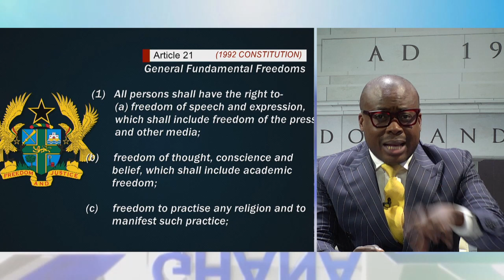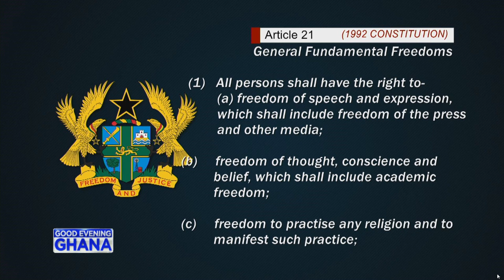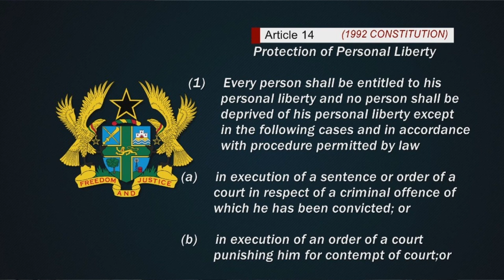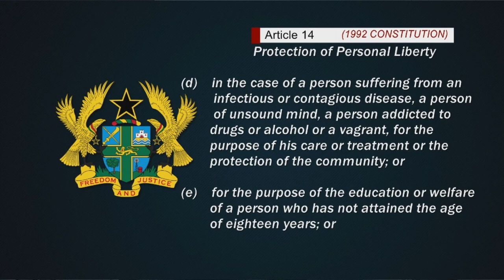There is remedy in the provisions of the 1992 constitution which settles the Achimota school saga.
The Achimota school matter is a big matter. It brings out the real conflict and prejudices in our society, but as a democracy we have a remedy in the provisions of the 1992 constitution. So during our editorial on the matter we focused on Article 21 and Article 14. We also read the very well written letter by Prof Ayitey... See video... 22mins.

 @Paul Adom-Otchere